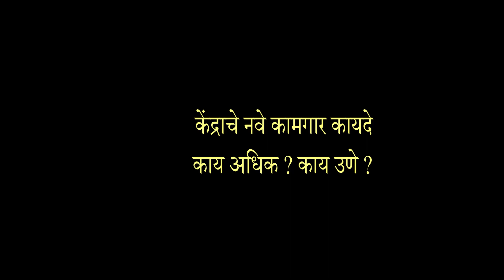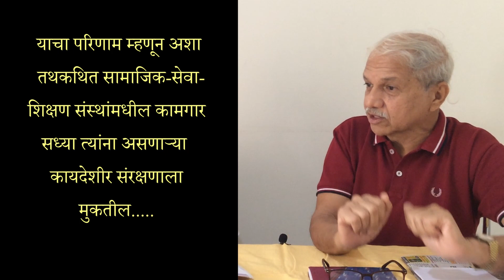नवे कामगार कायदे -एक फसवणूक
केंद्र सरकारने २०२०-२१ मध्ये देशातील कामगार कायद्यांची रचना बदलून कामगारांचे किमान संरक्षण करणाऱ्या तरतूदीदेखील काढून घेतल्या आहेत. त्यातून आज सुरु असणाऱ्या बेबंद कंत्रा्टीकरणाला मुक्त वाव मिळणार आहे. संघटना करणे आणि मागण्या करणे ह्याची सुतरामदेखील शक्यता राहणार नाही. मालक व्यवस्थापनांनी मागणी केल्याप्रमाणे मोदी-शहा यांचे सरकार काम करते आहे.